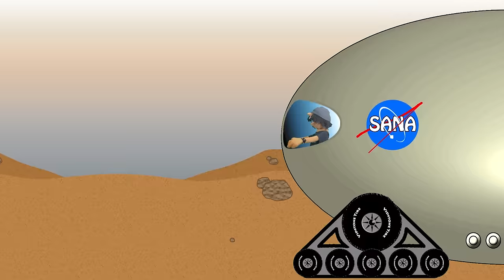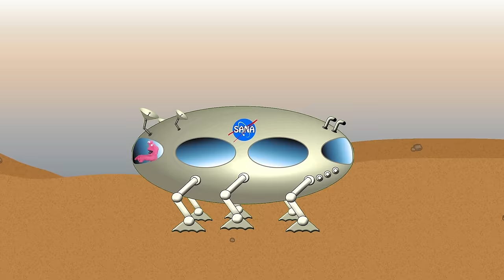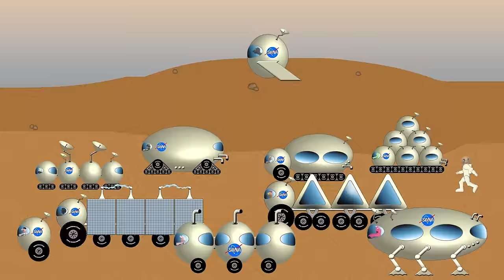Mars Colony Clickton Station - Mars Surface Vehicles and Pods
Mars Colony Clickton Station, the very first colony on Mars. See all of the different pods and vehicles needed to colonize the planet Mars.

0:00 Introduction
0:25 SCOUT POD
0:35 AERIAL SUPPORT
0:48 COMMUNICATIONS
1:05 POWER POD
1:23 WATER TANKER
1:38 LIVING QUARTERS
1:53 MESS HALL
2:07 FARMING PODS
2:21 MINING PODS
2:37 SCIENCE POD
2:54 SPACE SUIT